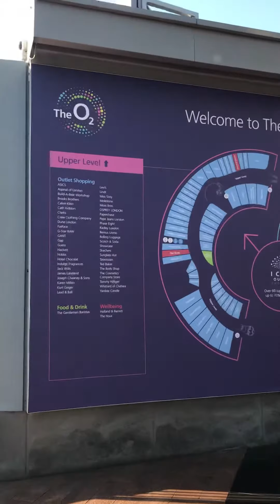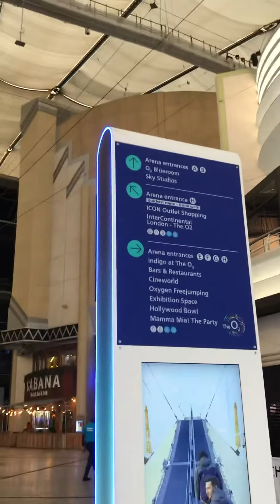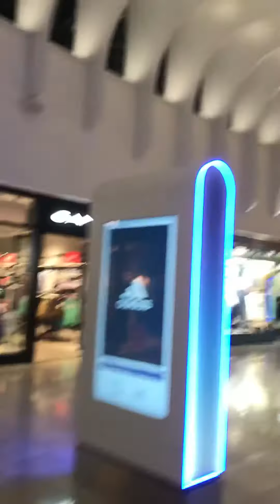North greenwich london